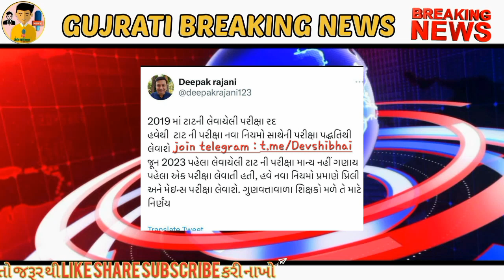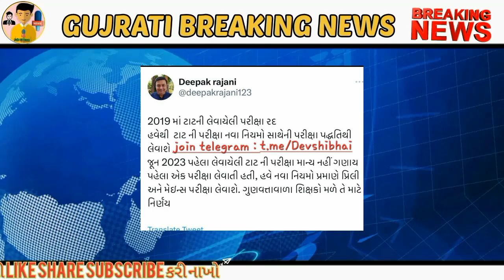tet tat big news :- deepak rajani સર દ્વારા ટેટ ટાટ ઉમેદવારો માટે મહત્વનું ટ્વિટ